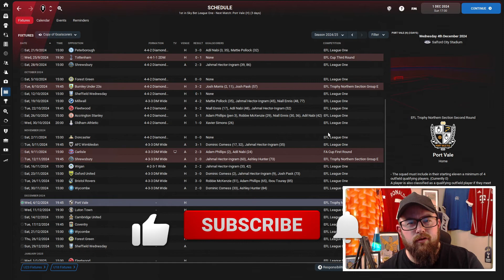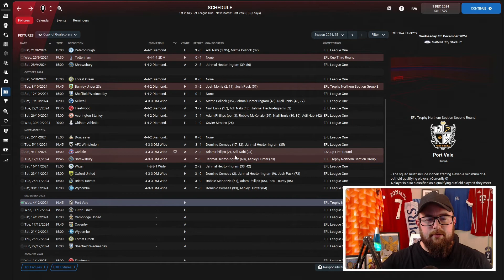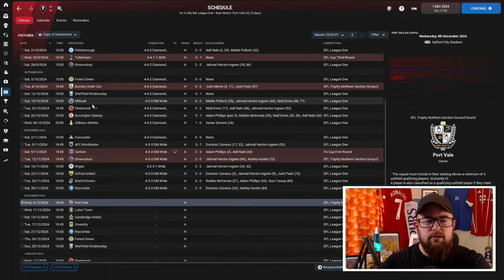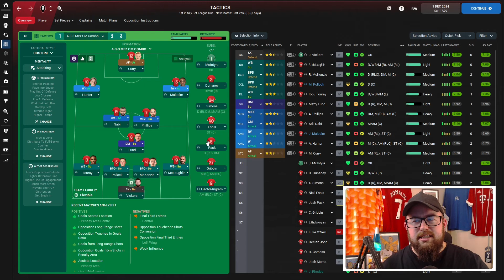MAKE A MOVE | FM22 | EP 33 | Grassroots to Glory | SALFORD CITY | Football Manager 2022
Welcome to GRASSROOTS TO GLORY where I take charge of a team within the lowest part of the English league pyramid within the games pre built database & begin my journeyman journey around the UK with the aim of winning the Premier League!

The journey so far has taken us from Hungerford Town - Plymouth - Salford but there is always that chance that another move could happen anytime in any episode!

After playing Football Manager for the best part of 10 years and having watched creators for the last couple of years & always wanted to get involved I decided at the turn of 2021 I'd get myself started whilst playing FM21. A video gamer for most of my life & a Birmingham City fan, football has been the biggest and the longest part of my life so now I can share my enjoyment for the sport with you all through Football Manager 2022